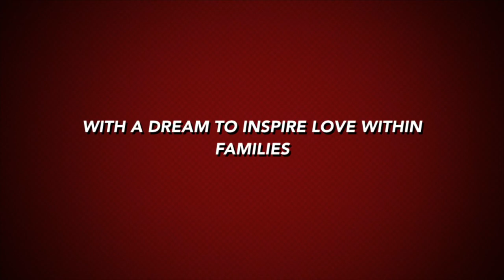Real LIfe: Fancy and Sha Have Opinion's on The Bachelorette and the Bachelor!